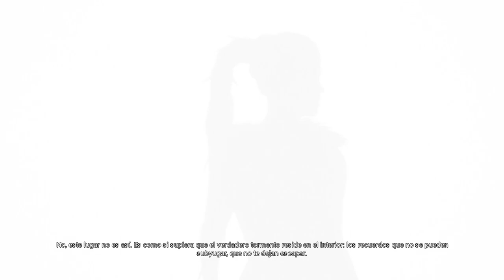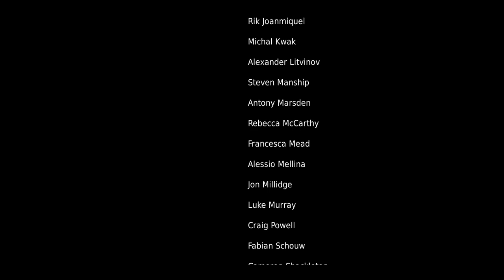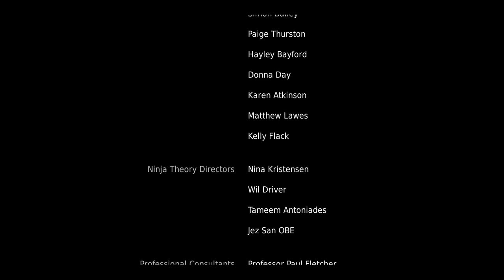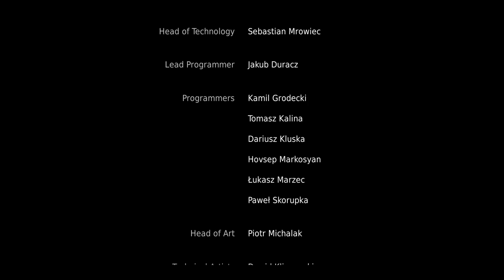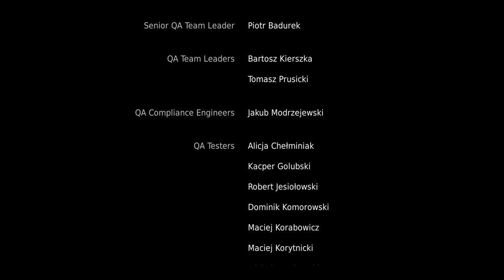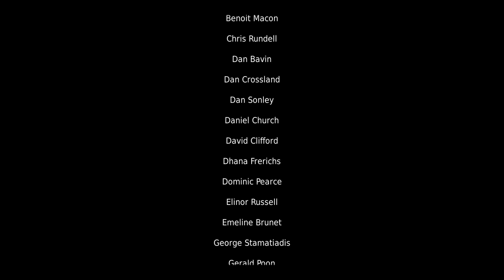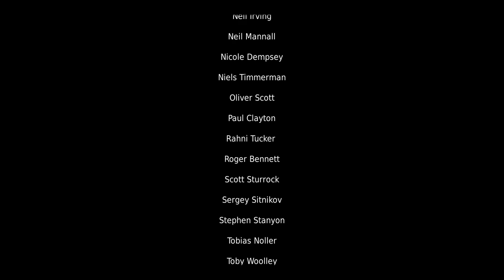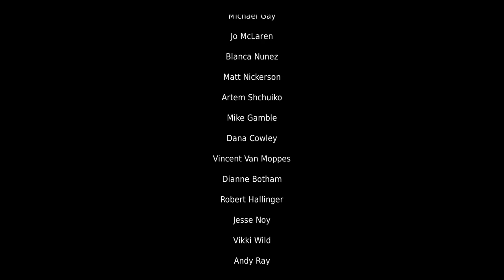Hellblade Senua's Sacrifice Gameplay Part 3 Final By Maxi G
Hellblade Senua's Sacrifice Gameplay Part 3 Final recorded with Nvidia Experience.